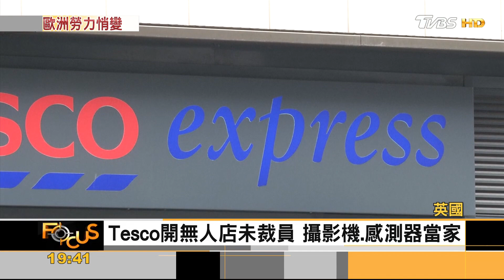連鎖品牌也推「無人超市」 英Tesco嘗鮮｜方念華｜FOCUS全球新聞 20211020